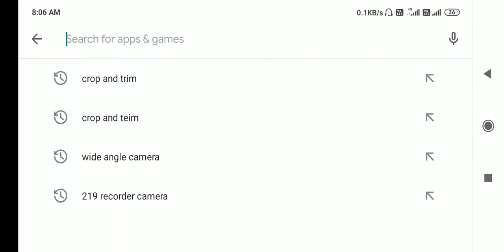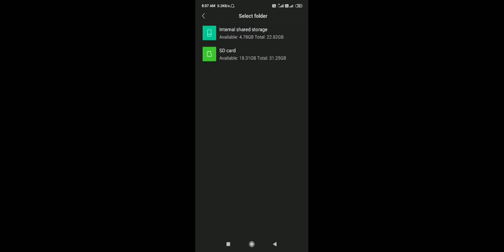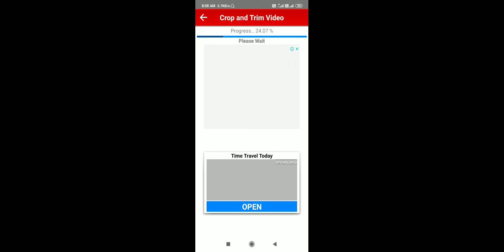How to make 18:9 cinematic video on Android - Jagvir singh /Aspect ratio/tech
Record 18:9 cinematic video on Android - Jagvir singh